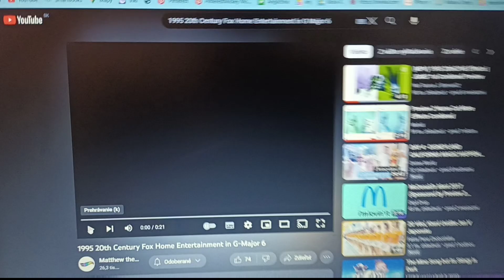26. júna 2023